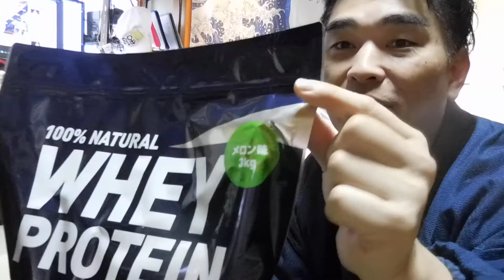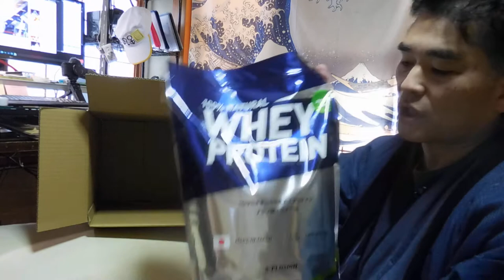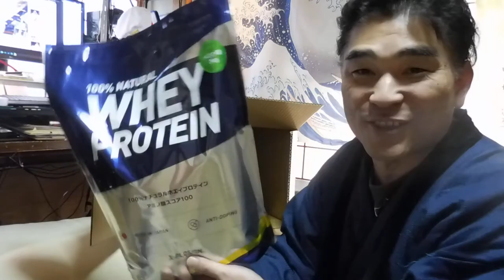【隠居TV】Xプロージョン：プロテインが届きました。チョコ・メロン・ぶどう